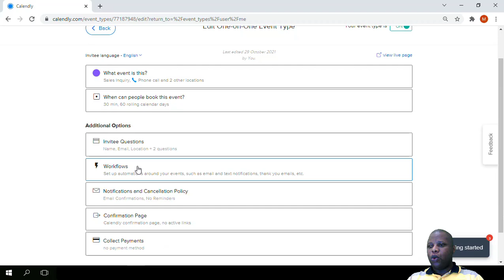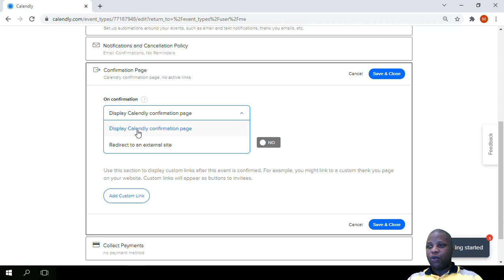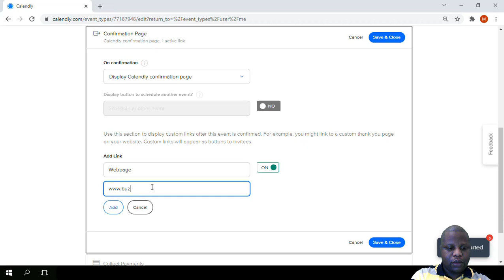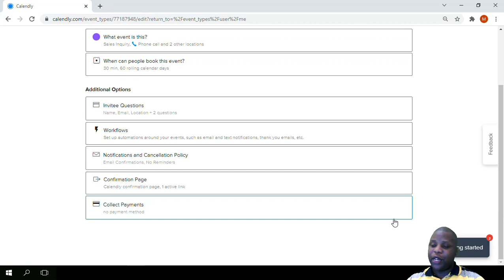How to Customize Your Calendly Confirmation Page for a Professional Touch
Want to make a great first impression after someone books with you? Learn how to customize your Calendly confirmation page in this video! The confirmation page is the last thing your clients see after scheduling, so it’s the perfect place to reinforce your brand, share helpful information, or even provide additional resources.

In this tutorial, you’ll discover how to personalize your confirmation page with custom messages, add links to your social media, or even redirect users to another page. With these simple steps, you can enhance the booking experience and leave your clients with a lasting, professional impression.

Need professional help with setting up Calendly, productivity apps, automation, or web design? and let’s get started on making your scheduling process seamless!

Chapters
00:00 Introduction to customizing calendly  confirmation page
00:31 Accessing the confirmation page on calendly
01:02 Redirect to outside confirmation page on calendly booking
02:11 Add  links to calendly confirmation page
03:03 Turn Calendly confirmation pages on /off